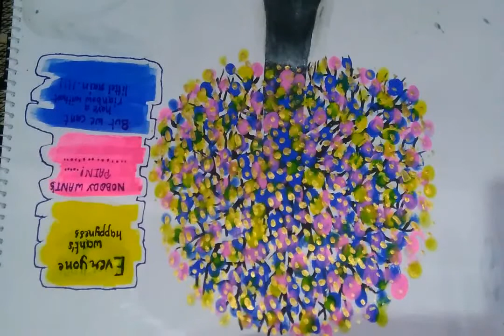Painting of heaven tree with quote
That is my second video